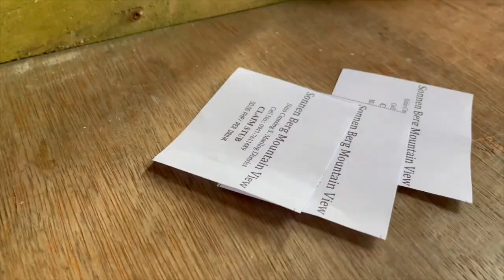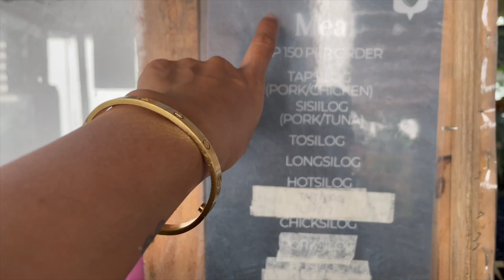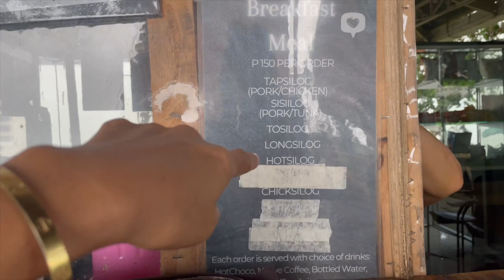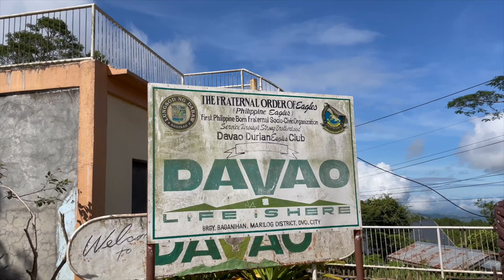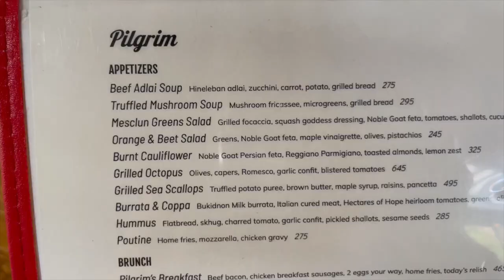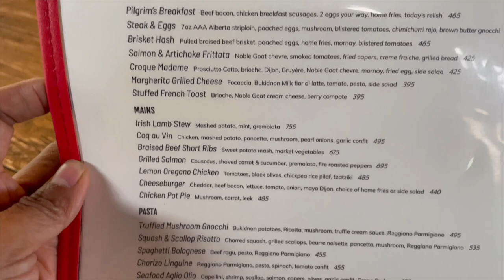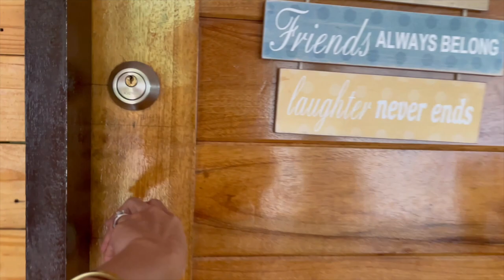BUDA ADVENTURE ⛰️DAY -1| ☁️COOL PLACE -MARILOG,DAVAO CITY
THANK YOU  GUYS FOR WATCHING AND FOR YOUR SUPPORT💗
Camera used: iPHONE 12 PRO , GoPRO HERO7

XOXO-Hazel